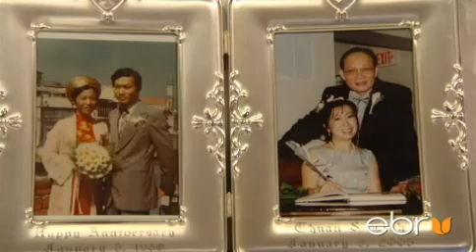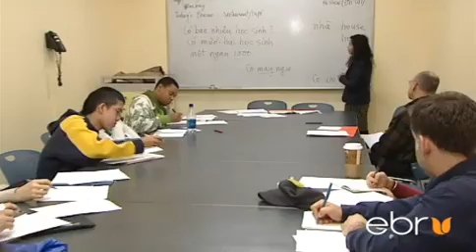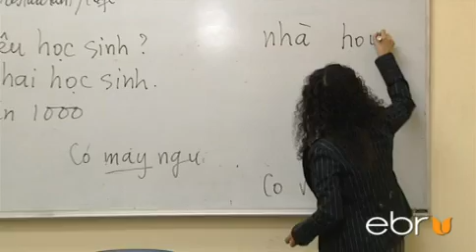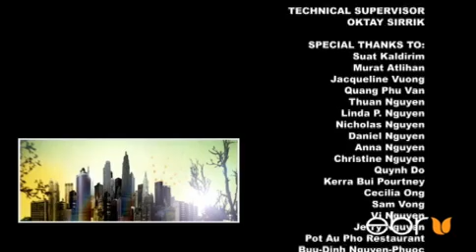Vietnamese Americans Documentary